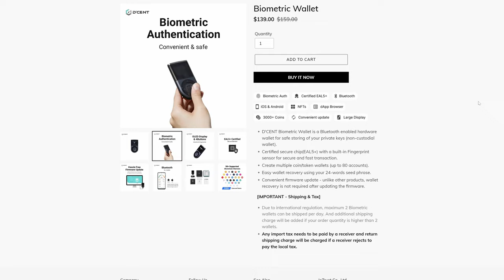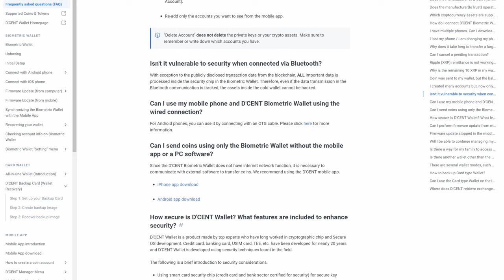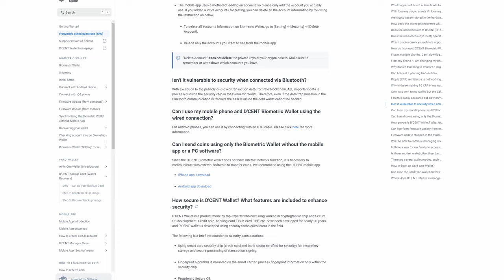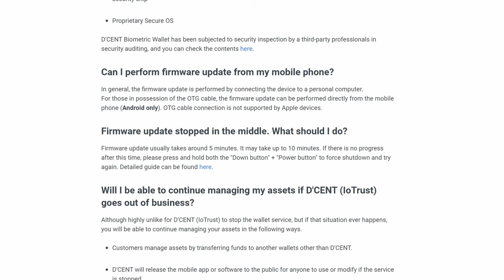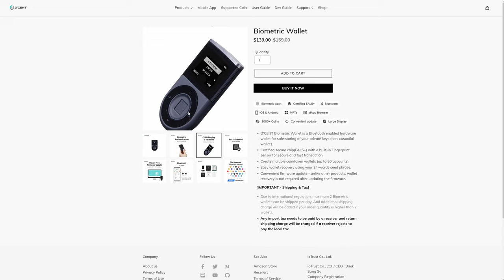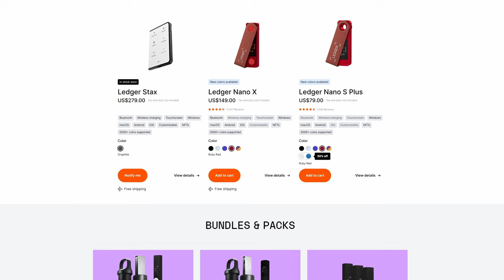D'Cent Biometric Wallet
D'Cent biometric hardware cold storage crypto wallet is actually a pretty decent option. This product seems to be a good fit for any Ledger Nano X owners looking to move away from Ledger for any reason, as well as anyone considering buying Ledger Nano X but hasn't quite made a decision yet.